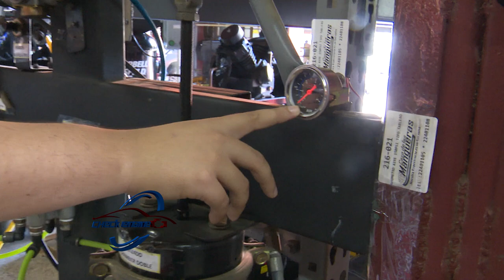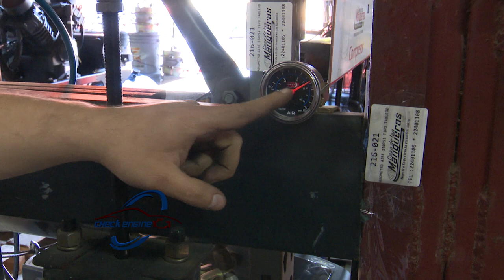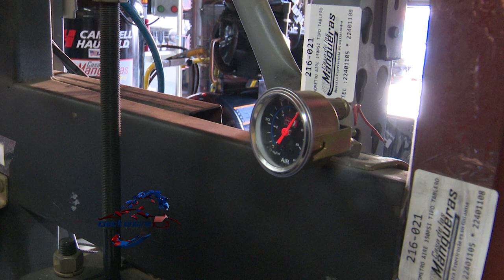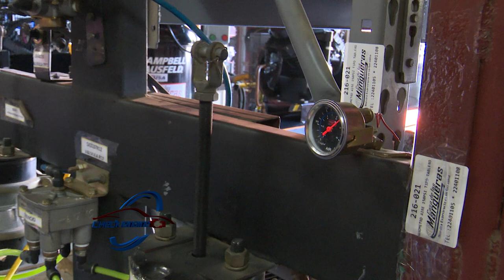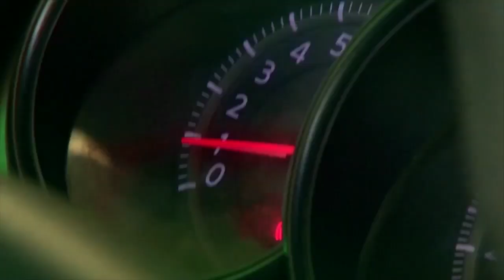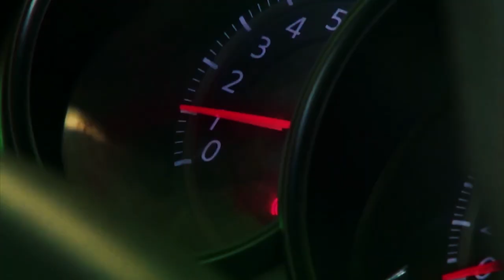DESDE CASA DE LAS MANGUERAS NOS EXPLICAN COMO FUNCIONA EL SISTEMA DE FRENOS DE AIRE PARTE 2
Acompañanos a conocer a fondo el sistema de frenos de aire que deben de llevar los vehiculos pesados y todos sus componentes para su correcto desempeño en la carretra. Los especialistas de casa de las mangueras nos explican desde el componente mas basico al mas indispensable.